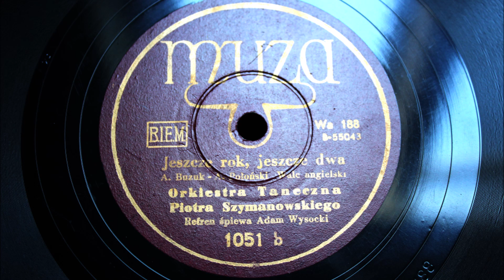Rosanna / Jeszcze rok, jeszcze dwa - Orkiestra Taneczna Piotra Szymanowskiego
Refren śpiewa Adam Wysocki